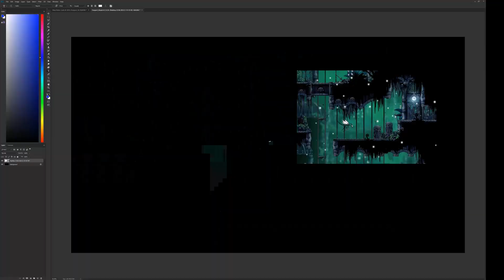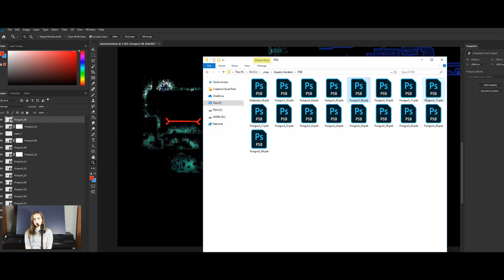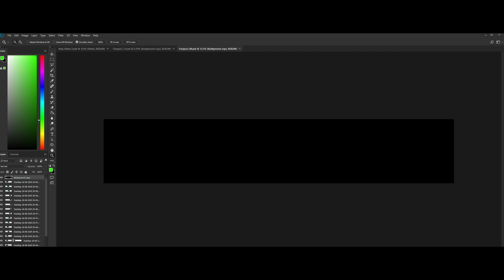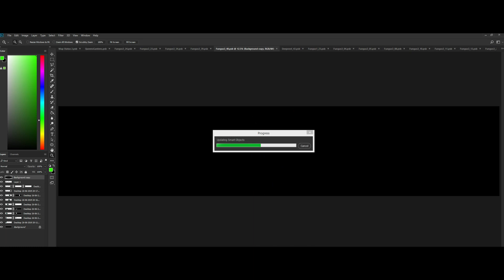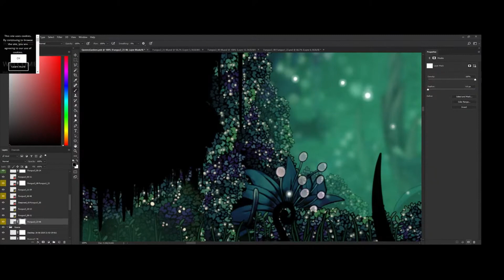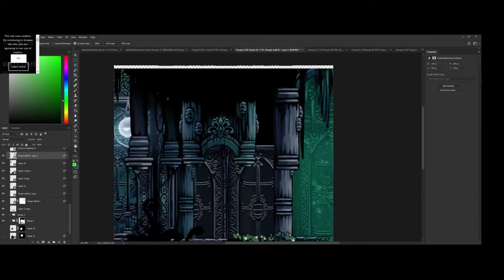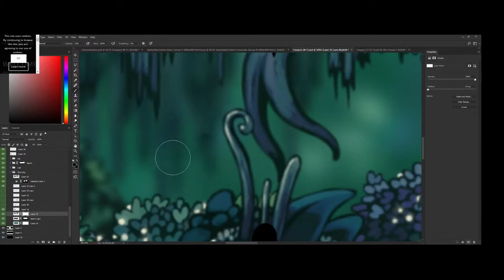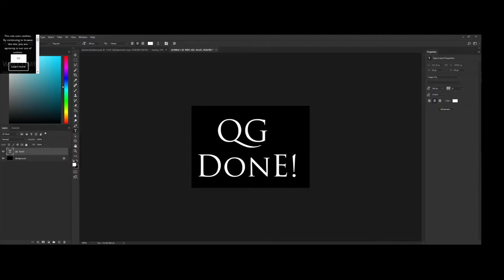Remapping Queen's Gardens (10x speed)